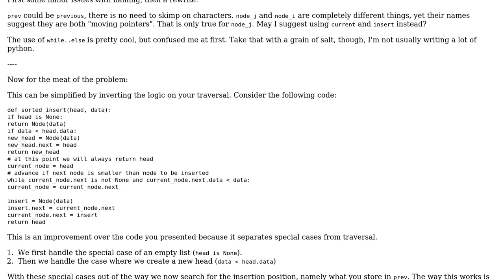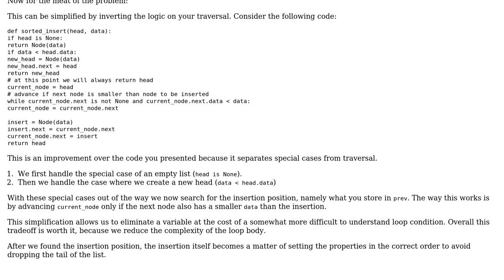Code Review: (Codewars) Linked Lists-Sorted Insert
With thanks & praise to God, and with thanks to the many people who have made this project possible! | Content (except music & images) licensed under CC BY-SA | Music | Images & others | With thanks to user Vogel612 user Tobi Alafin and the Stack Exchange Network Trademarks are property of their respective owners. You are responsible for your own actions.